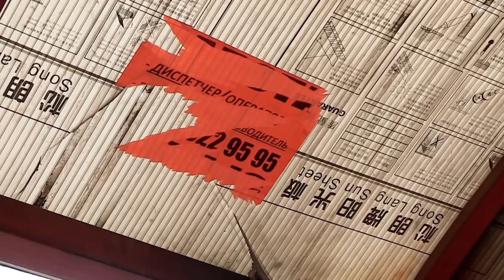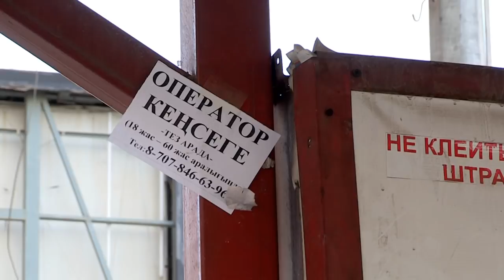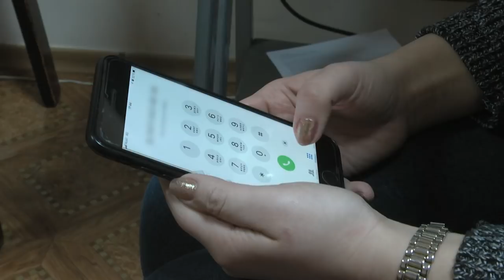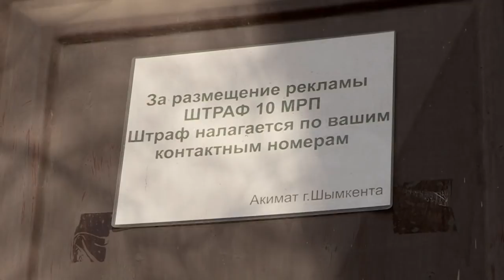В Шымкенте на деревьях распустились тысячи... объявлений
В Шымкенте на деревьях распустились тысячи... объявлений. И не только на деревьях - бумажки-объявления можно встретить в самых неожиданных местах. Расклейщики активизировались, возмущаются коммунальщики. "Озверели!" - не знают плакать или смеяться горожане от такого обилия трепещущих на ветру листочков.